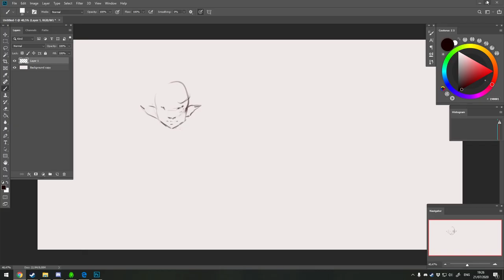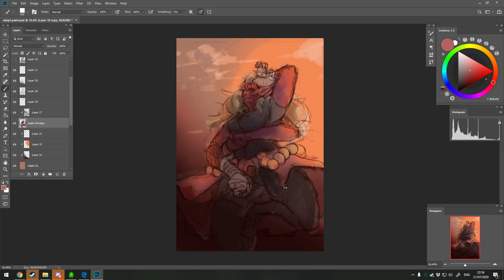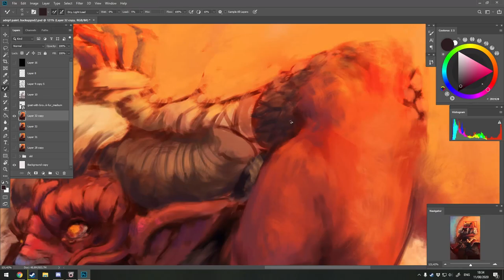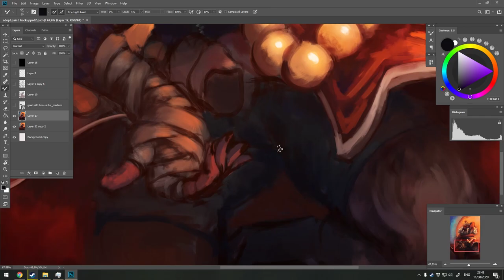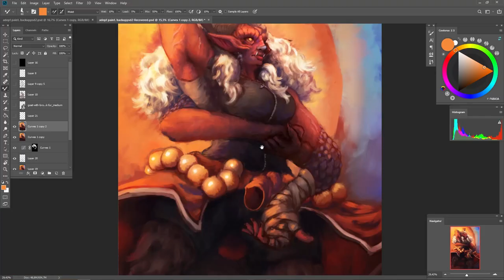Jida - Painting timelapse (Shadowrun)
in total the painting took like 12 hours stretched across multiple months because i'm bad. most of the clips are missing because shadowplay keeps crashing in photoshop, so there's some weird cuts. i'm not satisfied with the piece, but dear god am i happy to finally finish it.

music is Order of the Golden Dawn by Daedelus (Righteous Fists of Harmony)